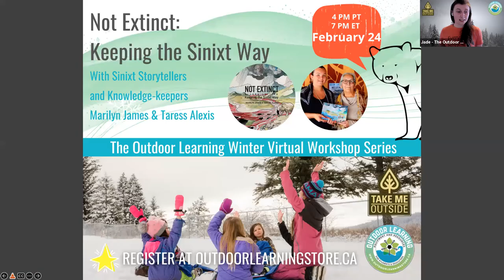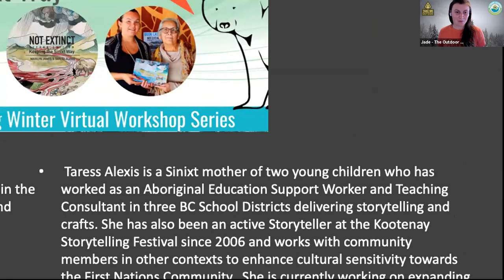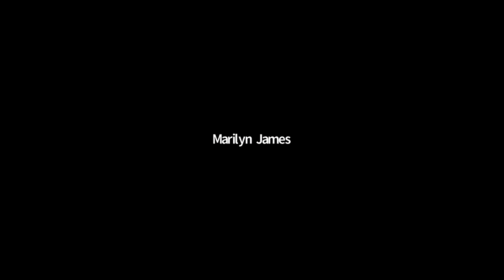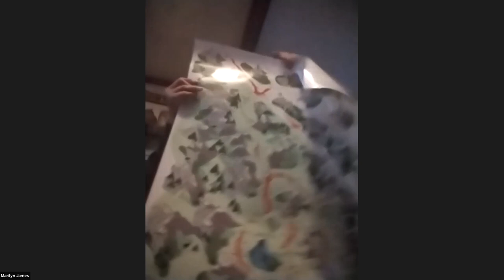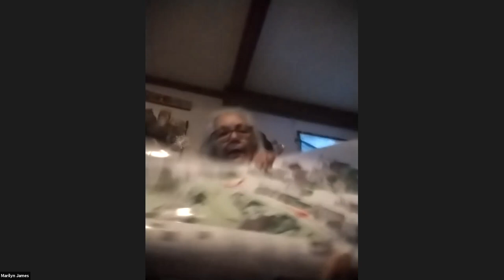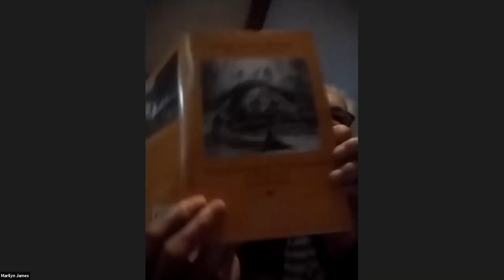Not Extinct: Keeping the Sinixt Way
Sinixt Storytellers and Knowledge-keepers Marilyn James and Taress Alexis share some of the story behind the new edition of their educational resource, Not Extinct: Keeping the Sinixt Way. Through lively story and discussions by the authors, each chapter of this beautiful resource illuminates the Sinixt relationship with their watershed and their quest to reclaim their rights and responsibilities in their x̌aʔx̌aʔ təmxʷúlaʔxʷ, their sacred homeland.

Their perspectives represent the interest of increasing numbers of people in developing respectful and decolonizing relationships among Indigenous and settler peoples and to inspire the work of reversing the Sinixt extinction. Join them all to meet the trickster Snk̓lip and the other Animal Beings who people the stories of the captikʷɬ, the Sinixt oral history.